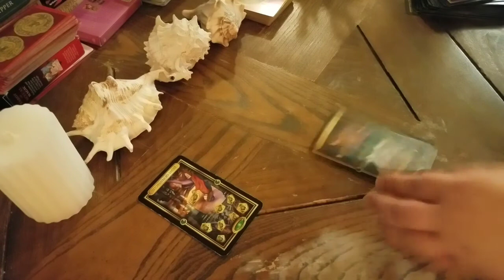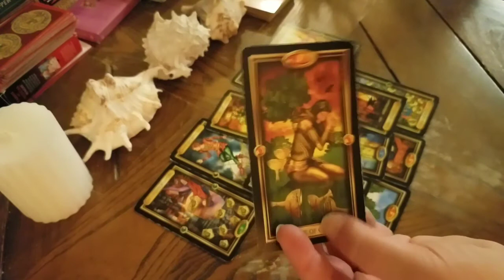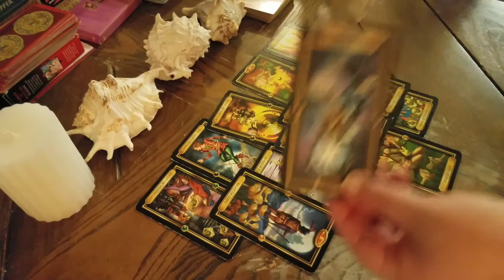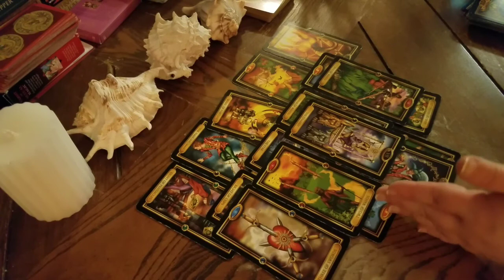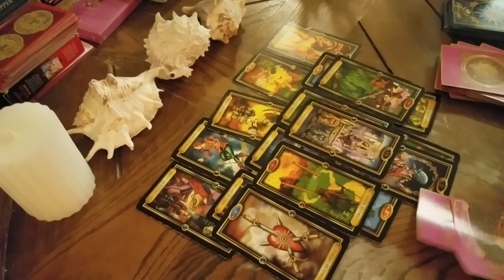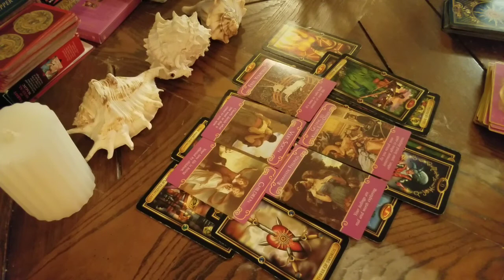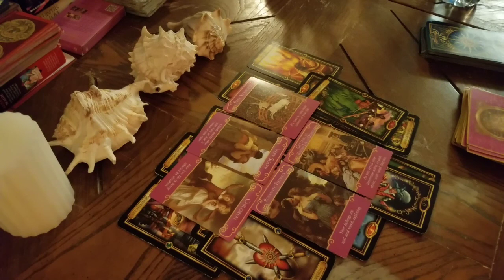Aquarius Monthly Forecast! Building a Legacy!